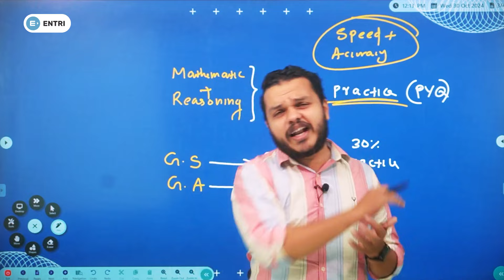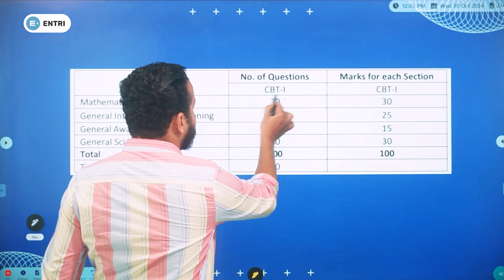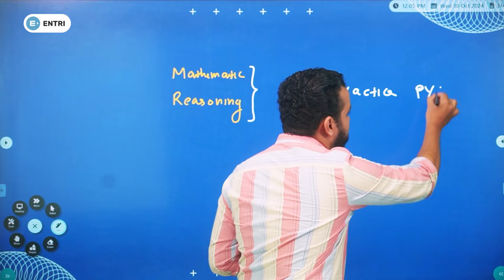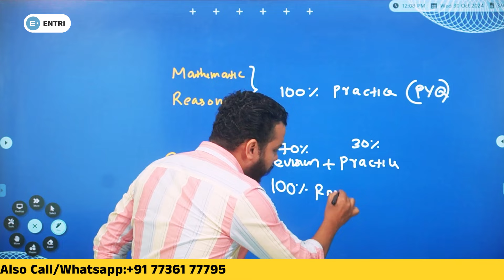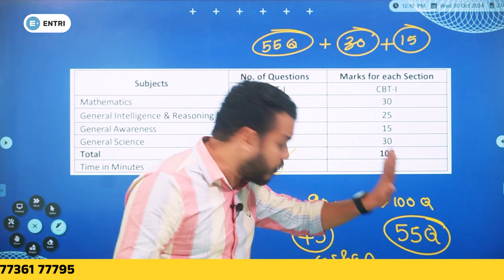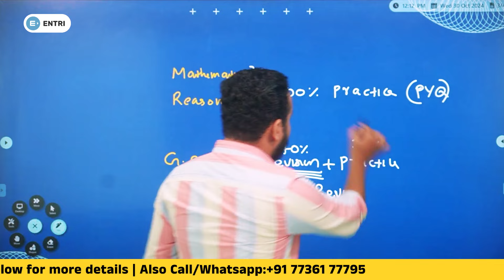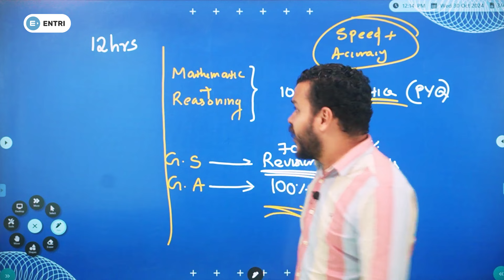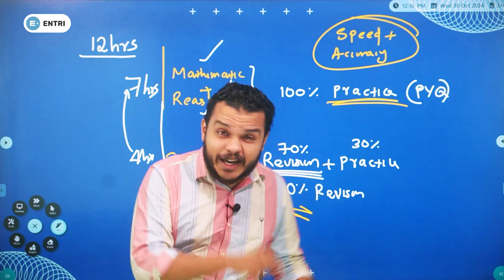RRB JE 2024 - LAST 40 DAY TIME MANAGEMENT